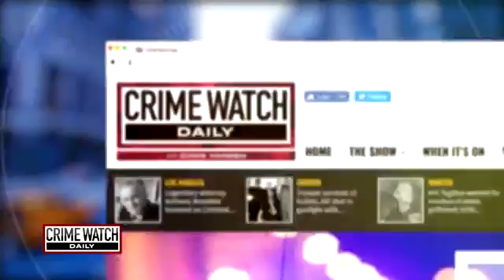Wild About Trial: Experts Discuss Classmate's Attack on Girl Who Died - Crime Watch Daily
For this week's "Wild About Trial," attorneys Sara Azari and Robert "Bob" Bianchi discuss the death of Amy Joyner-Francis, who passed away after being attacked in a bathroom by her classmates.